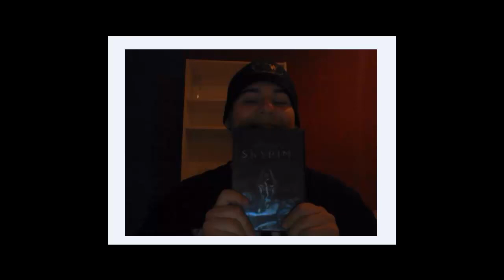Olli ist ebenso ne Sau wie Wolv!!!!!!!!